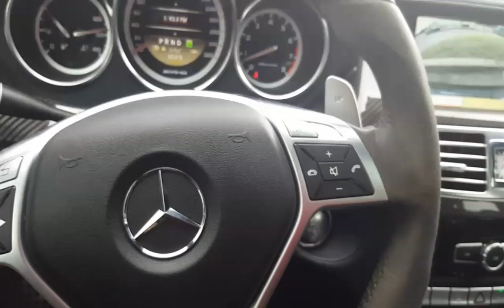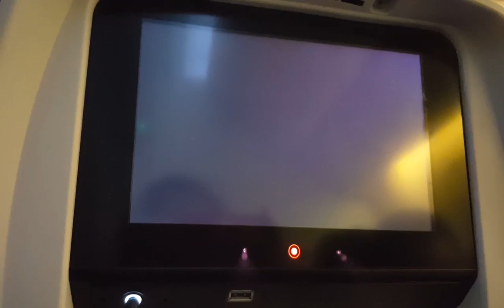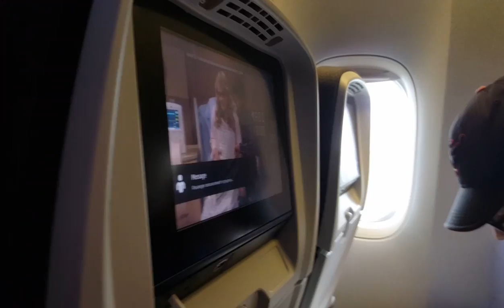Back to West Coast/ Baby Shoe Shopping